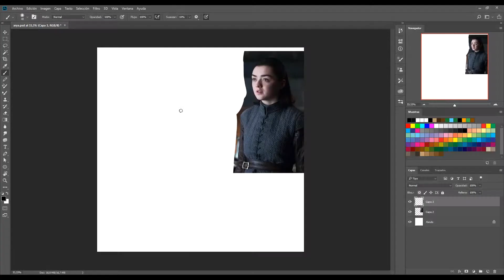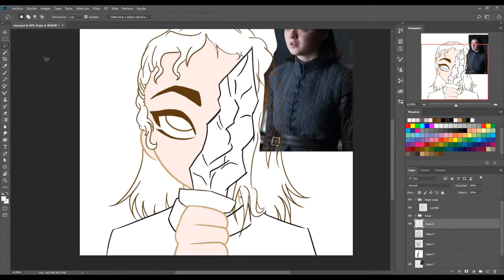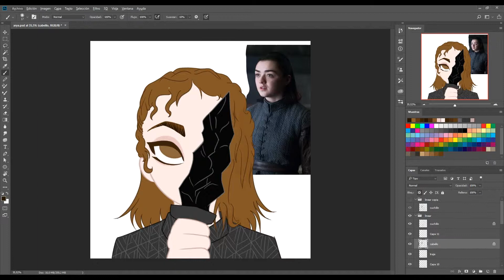WHAT DO WE SAY TO TH GOD OF DEATH? Arya stark speedpaint - Game Of Thrones last season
And what do we say to the god of death?

NOT TODAY

Music from: WaterTower Music - Game of Thrones Soundtrack

I use a Wacom Intuos pro: Small, Photoshop CC 2017,

be sure to follow me for more daily content on social media and weekly content on youtube! you can also find me on my Gmail

Or on my Upwork and freelancer accounts as Valentina Serrano.